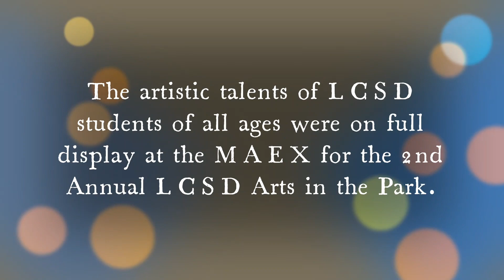LCSD Arts in the Park 2023 Overview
The artistic talents of LCSD students of all ages were on full display at the MAEX for the 2nd Annual LCSD Arts in the Park. Click on the video to enjoy some highlights and to learn how being involved in the arts can have many benefits.